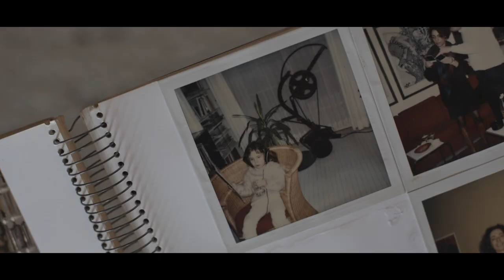Selectors: Sassy J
Dekmantel and Grolsch present: Selectors

Director: Jaroslav Moravec
DOP: Filip Marek
Editor: Eelco Couvreur and Tom Durston
Producer: Bert de Rooij
Titles: Stefan Daniels
Sound: Adam Asnan
Huerco S. - Rushing To Paradise (Proibito)

Dekmantel and Grolsch present the second installment in the Selectors documentary series, starring DJ extraordinaire Sassy J. The Bern-born selector stole the hearts of the Dekmantel-crew in the past couple of years with her inexhaustible love for music. In anticipation to Dekmantel Selectors the series follows Sassy J in her hometown, resulting in a personal story about her craft, colours, and her childhood.

In the last year Sassy J did a Dekmantel Podcast, played a Boiler Room x Dekmantel video, and of course starred at the Dekmantel Festival three weeks ago so it’s not a secret that the Dekmantel crew is fond of her. In the video, the Swiss DJ introduces her mother, close friends and her home, which is exactly how you imagined it would be. Colourful, filled with selfmade clothes (starring John Coltrane and Moodymann), and loads and loads of records. “It started all with being attracted to colours, patterns and fabrics. So through that, I actually started reading more about their cultures and philosophies. I find it so inspiring because a lot of art is timeless to me. And when we’re talking about the music, it triggers a ‘wow’-effect, a mind-blowing experience, and that’s what I look for in everything.” Sassy J will be present at the first ever edition of Dekmantel Selectors in Croatia, kicking of this week.